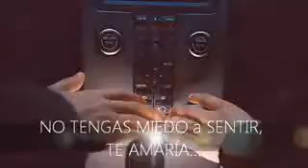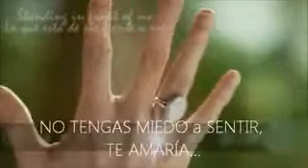Canción bonita- dj.parra